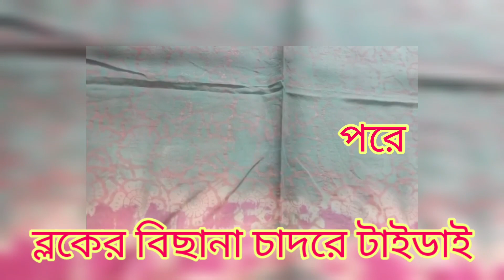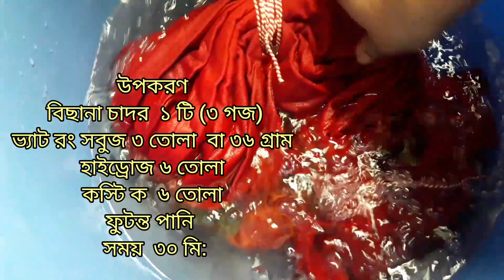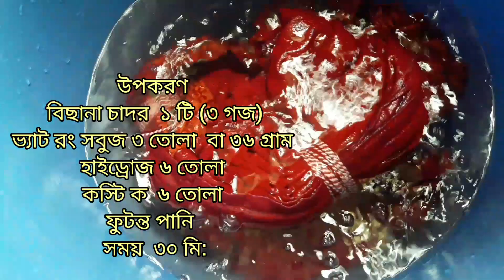ব্লকের বিছানা চাদরে ভ্যাট রং দিয়ে টাইডাই বাটিক করা শিখুন/How to make tiedye batik on old bed sheets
উপকরণ
বিছানা চাদর  ১ টি (৩ গজ)
ভ্যাট রং সবুজ ৩ তোলা  বা ৩৬ গ্রাম
হাইড্রোজ ৬ গ্রাম
কস্টি ক  ৬ গ্রাম
ফুটন্ত পানি
সময়  ৩০ মি:

Tiedye Batik design Ideas-2023,নিজেই বানিয়ে নিন টাইডাই বাটিক বিছানার চাদর,কুর্তি,পাঞ্জাবি,পর্দা  ভিসকস কাপড়ের শালে ভ্যাট রঙে টাইডাই করার  সহজ নিয়ম,Tiedye design on viscose fabric shawl,batik,Falgun
Step
0:20 Intro
1:49 Tie the fabric
3:30 Tie the fabric
4:50 Choosing the pattern
5:00 Ready to dip
6:00 Dip
7:00 Reveal
8:00 Outro